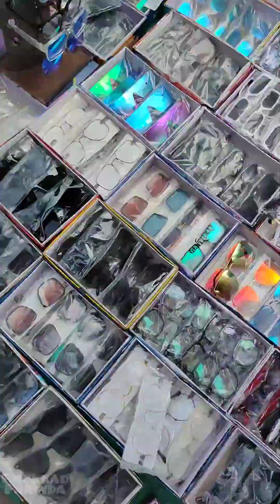यहां मिलता है ₹25000 वाला चश्मा सिर्फ ₹25 में We find cheapest market of India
यहां मिलता है ₹25000 वाला चश्मा सिर्फ ₹25 में We  find cheapest market of India || Cheapest market in india @Bhukkadparinda

so we find cheapest market in india where you can buy many things in very cheap prices, I hope you guys like this video please as much you can share.

Bhukkad parinda.